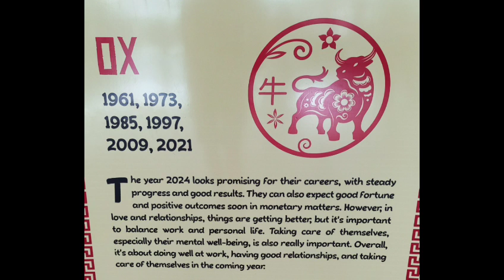OX | CHINESE HOROSCOPE 2024